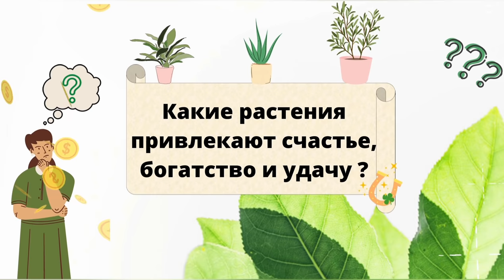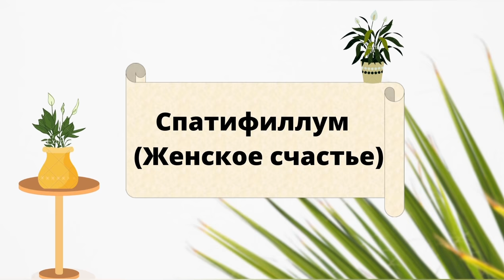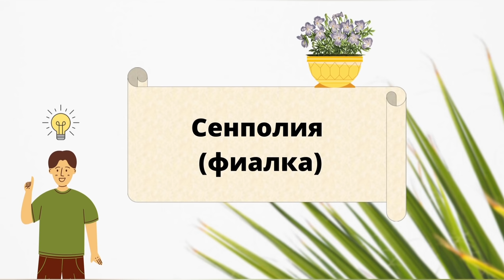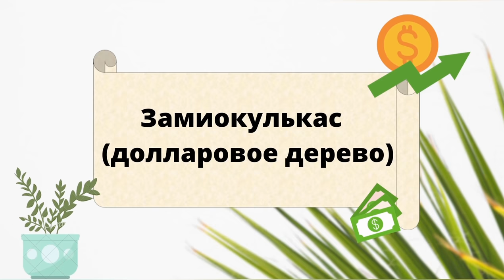ОБЯЗАТЕЛЬНО ПОСТАВЬТЕ ЭТИ ЦВЕТЫ В ДОМЕ! Растения, которые приносят удачу, счастье и богатство!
Я расскажу, как привлечь счастье, богатство и удачу в ваш дом с помощью растений.
В этом видео:
Алоэ древовидное (Столетник) 0:32 - 0:58
Плющ 0:59 - 1:21
Фикус 1:22 - 2:03
Оксалис (Кислица) 2:04 - 2:44
Спатифиллум  («Женское счастье») 2:45 - 3:26
Китайская роза (Гибискус) 3:27 - 4:11
Сенполия (Фиалка) 4:12 - 5:13
Пеларгония (Герань) 5:14 - 6:04
Цикламен 6:05 - 6:27
Хлорофитум 6:28 - 6:50
Толстянка (Денежное дерево) 6:51 - 7:26
Замиокулькас (Долларовое дерево) 7:27 - 8:06
Комнатный бамбук 8:07 - 8:22
Мята 8:23 - 8:40
Азалия 8:41 - 8:58
Лимонное дерево 8:59 - 10:01